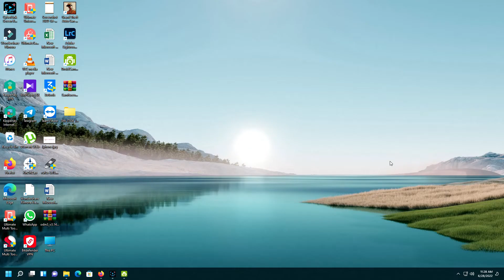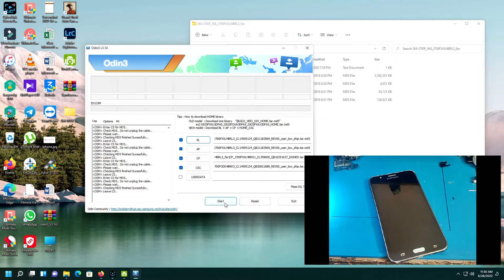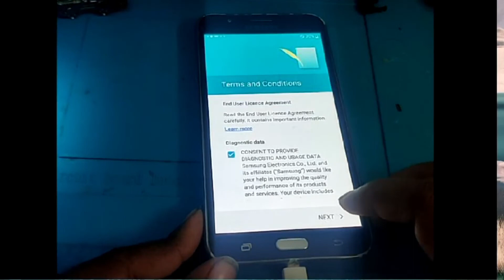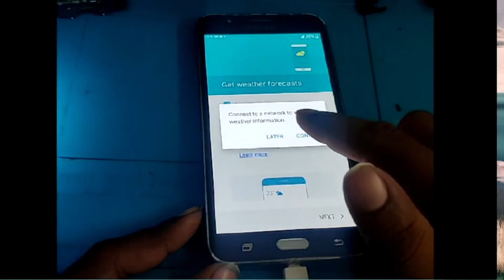How to flash Samsung Galaxy J7 with Odin 2022